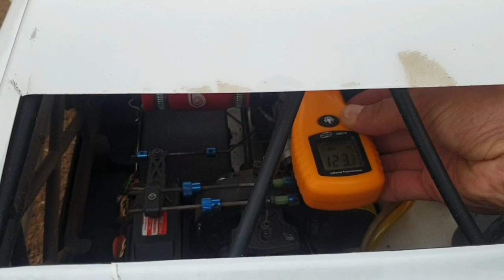Losi 5ive & 5ive 2.0 delikatne upalanko i gadanko na King Size RC w Poznaniu | toomajRC